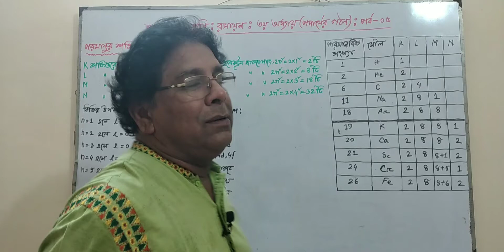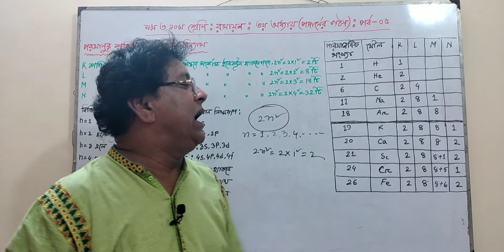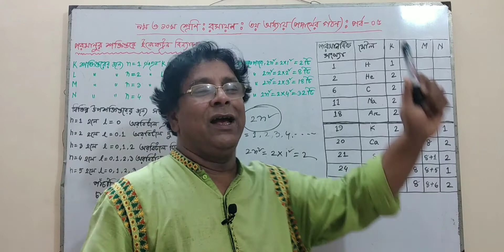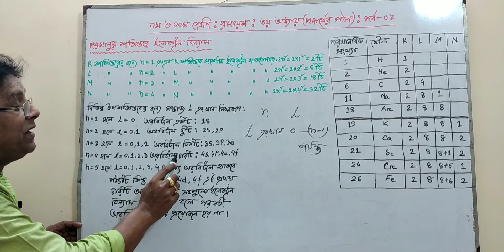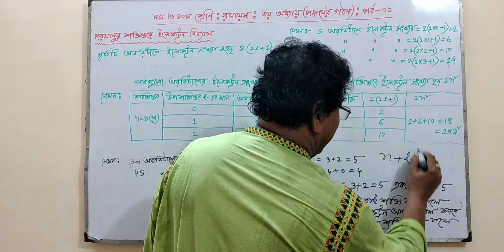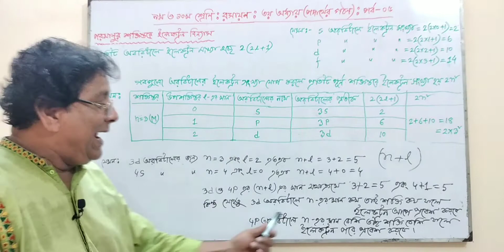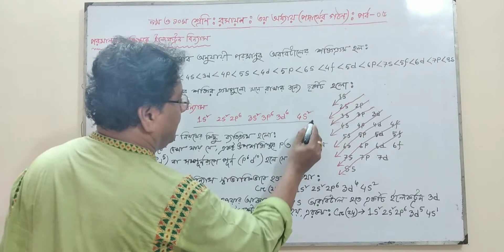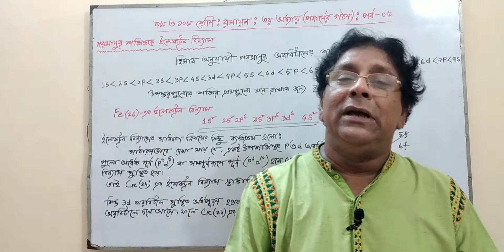৯মও১০ম শ্রেণি।রসায়ন।৩য় অধ্যায়(পদার্থে গঠন)।পর্ব-০৫।সুপ্রজিত স্যার।